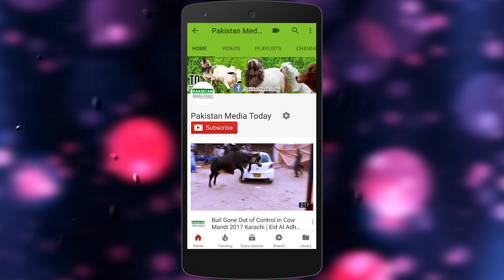Mast Janwar BM Afridi Cattle Farm 2018 Ke | Trailer of Episode 2 | Cow Mandi 2018 | Bakra Eid 2018